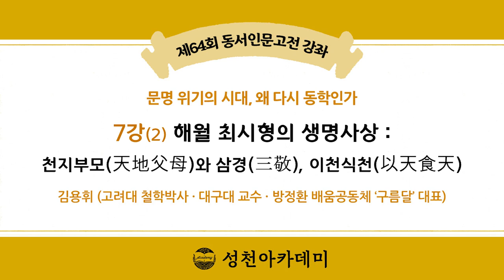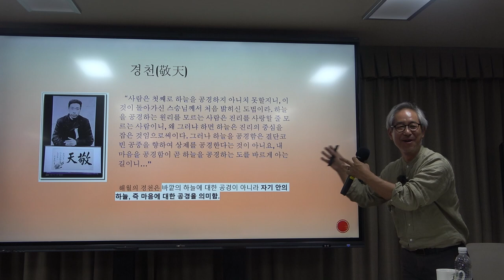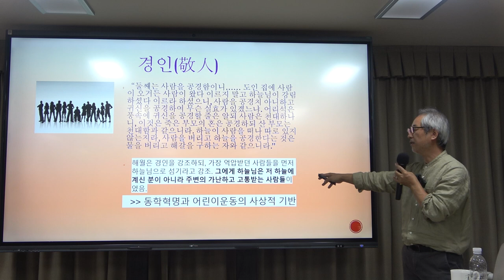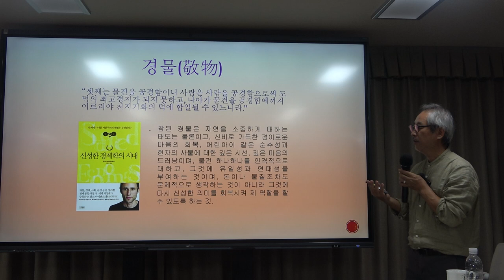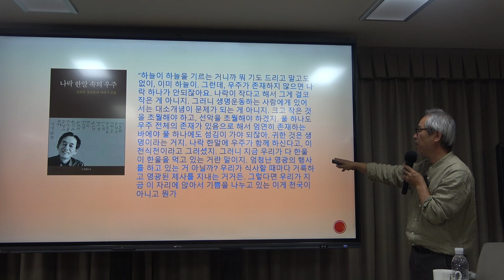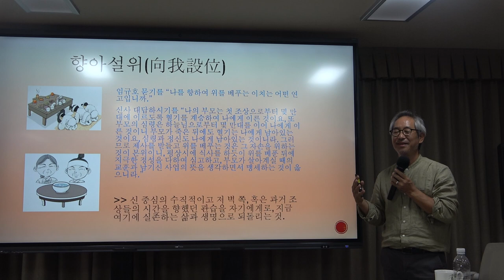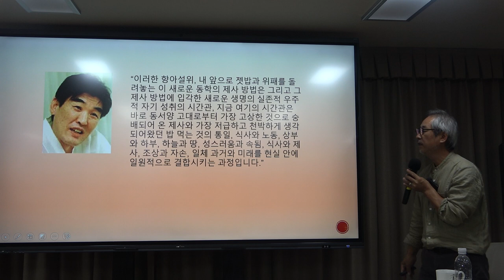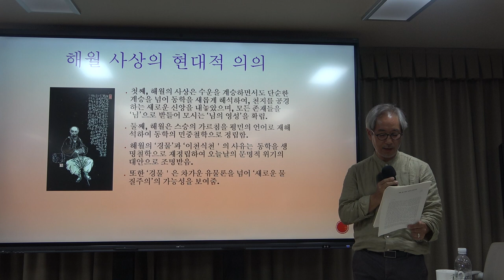문명 위기의 시대, 왜 다시 동학인가? 7강(2) : 해월 최시형의 생명사상 – 천지부모(天地父母)와 삼경(三敬), 이천식천(以天食天)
* 7강(2)의 주요 내용 : 해월 최시형의 생명사상 – 천지부모(天地父母)와 삼경(三敬), 이천식천(以天食天)

*핵심어 : 동학, 수운 최제우, 해월 최시형, 천지부모(天地父母), 양천주(養天主), 삼경(三敬), 이천식천(以天食天)